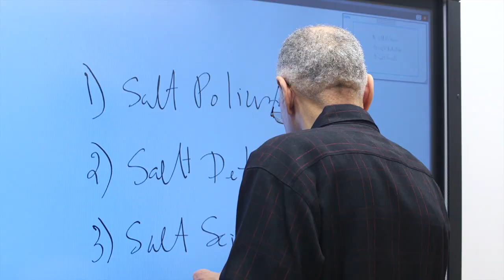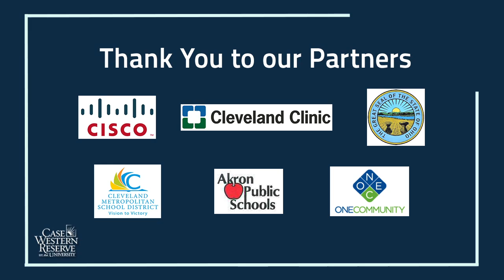Ohio Connected Health